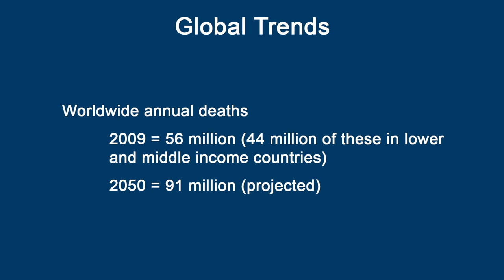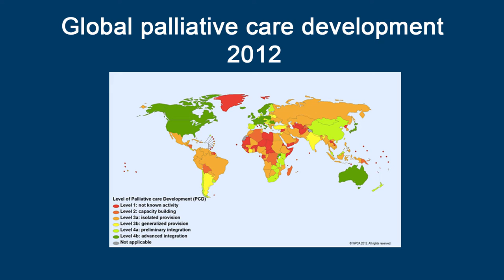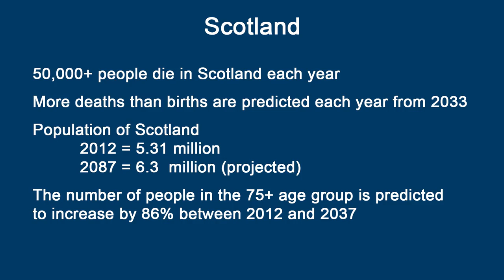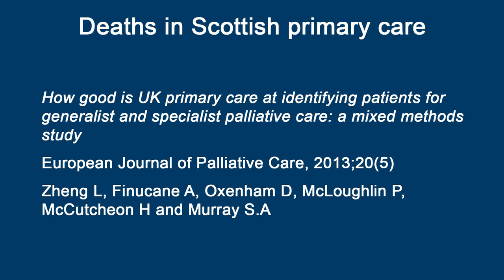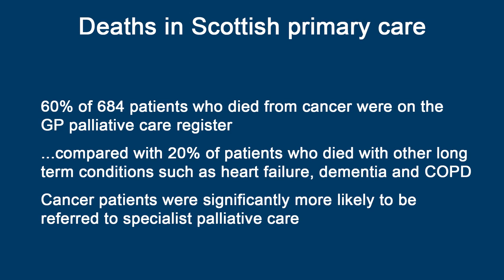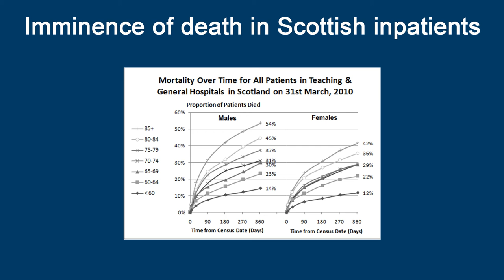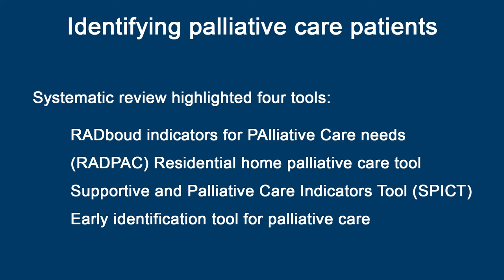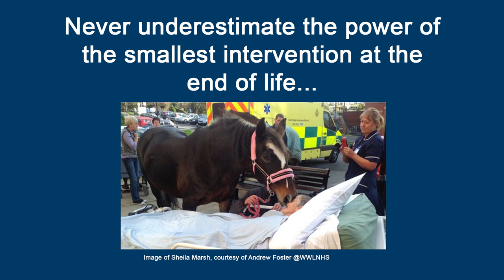Identifying those requiring access to palliative and end of life care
Professor David Clark of the University of Glasgow presents a lecture on identifying those requiring access to palliative and end of life care. Shown in David’s absence at the NHSScotland Event in Glasgow on 23-24 June 2015.